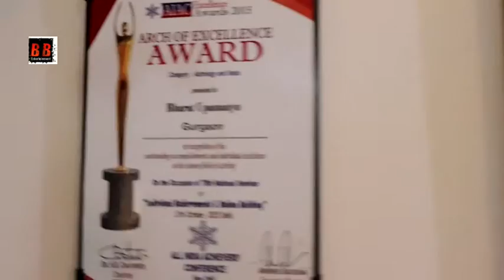Exclusive Interview With Bharat Upmanyu